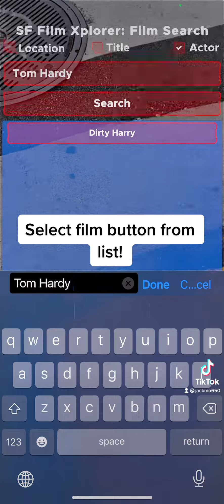Jack Morgan's San Francisco's Film Xplorer Demo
Film Xplorer is Jack Morgan's AR application developed during taking Circuit Stream courses.